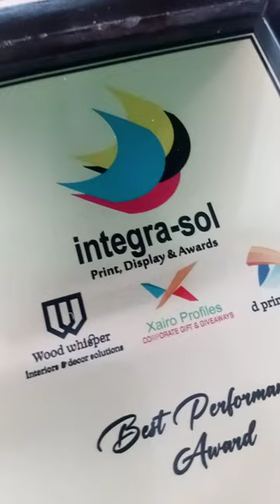Peshawar | Shields Awards Plaque Designs with wooden box, printed metal in Pakistan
Quality souvenirs wooden box shields plaques with printed metal in Pakistan.
Address: IntegraSol, basement, Peshawar Tiles Center Plaza, Achini Chowk, Ring Road, Peshawar, KPK, Pakista. We supply our products across all cities in Pakistan.